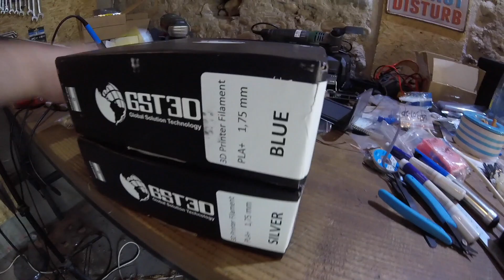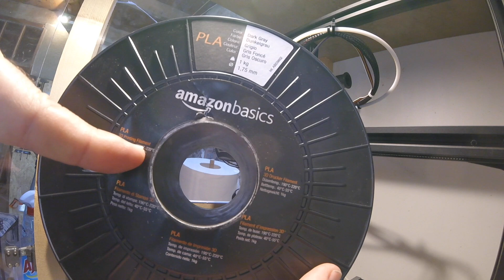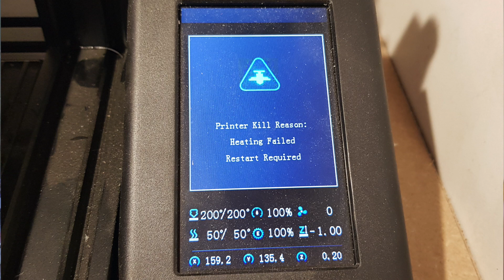Le PLA+ a transformé mes impressions 3D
La découverte (grâce à un de mes abonnés (merci encore)) du PLA+ m'a enfin permis d'avoir des impressions qui réussissent à chaque fois, se tiennent et ne se décollent pas du plateau.

J'utilise ce filament sur mon imprimante @Creality3D ender 3 v2 avec quelques upgrades dont le CR Touch.